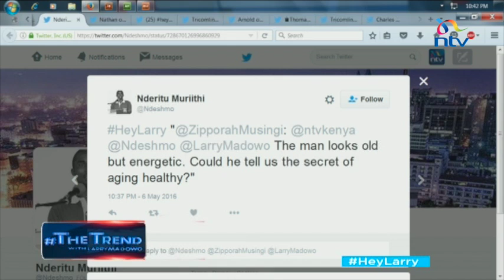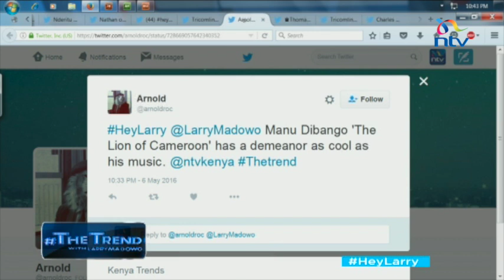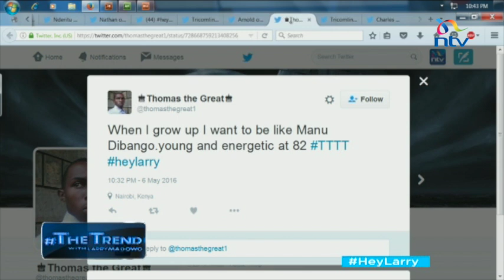theTrend Manu Dibango shares on his career, living healthy and advises young musicians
Manu Dibango, a Cameroonian Jazz Musician opens up on his great experience throughout his career. He also shares on his secret to staying young and healthy and sends out a solid message to the upcoming artists who want to venture into the career.